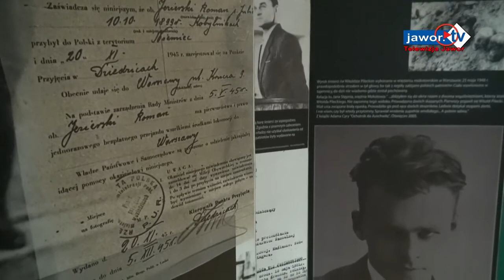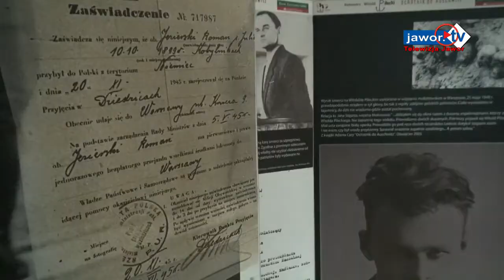Pamięci rtm. Witolda Pileckiego i kard. Stanisława Wyszyńskiego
W Zespole Szkół i Placówek im. W. Witosa w Bolkowie odbyła się uroczystość poświęcona pamięci Rotmistrza Witolda Pileckiego. Pomysłodawcą i współorganizatorem tego wydarzenia był Wicestarosta Arkadiusz Baranowski. Podczas spotkania, będącego montażem słowno-muzycznym, Starosta przedstawił zgromadzonym postać niezłomnego Rotmistrza, jego historię, dzieje rodzinne oraz wyznawane wartości i zasady moralne, wśród których poczesne miejsce zajmowały umiłowanie ojczyzny, honor, wiara i rodzina. Starosta podjął również dyskusję z młodzieżą uczestniczącą w uroczystości, z którą rozmawiał nt. Rotmistrza i zasad, którymi kierował się w życiu. Padło także pytanie, czy Witold Pilecki może stanowić autorytet dla młodych ludzi oraz wszystkich Polaków, na co młodzież odpowiedziała, jednoznacznie - tak.

Podczas spotkania zaprezentowano również postać innego, wielkiego Polaka, a mianowicie Prymasa Tysiąclecia - Stefana Wyszyńskiego. Wiele pięknych słów o polskim duchownym powiedział Ks. Tomasz Bunikowski, z Parafii św. Marcina w Jaworze. Kilka słów podsumowujących to wydarzenie powiedziała także Beata Janas Naczelnik Wydziału Edukacji, Zdrowia i Polityki Społecznej w jaworskim starostwie, która podkreśliła, iż we współczesnym świecie, zdominowanym przez techniczne nowinki warto pamiętać i kierować sięzasadami,które, wiele lat temu, wyznawał Rotmistrz Pilecki.

Uroczystość, w której uczestniczyła głównie młodzież bolkowskiej szkoły, uświetnił występ zespołu "Iskierki", który zaprezentował pieśni o zabarwieniu patriotycznym, ale na uwagę zasługuje fakt, że teksty do tych utworów powstały współcześnie. O swoich wojennych losach i tragicznych doświadczeniach mówili kombatanci, panie Maria Kleniuk i Aniela Bujak oraz pan Stanisław Gąsiorowski.

Po uroczystości - przybyli goście - obejrzeli wystawę o Rotmistrzu Pileckim, która aktualnie gości w auli Zespołu Szkół i Placówek w Bolkowie.